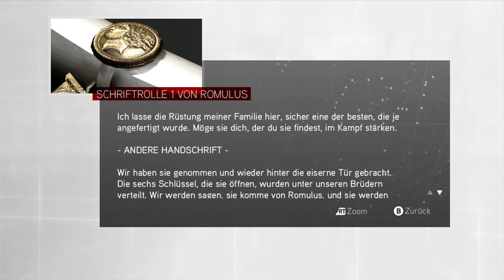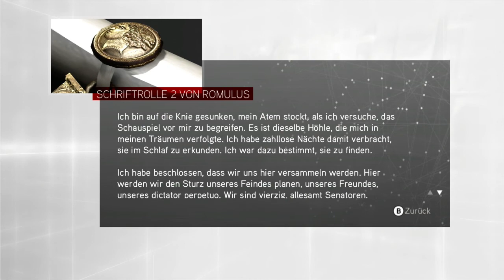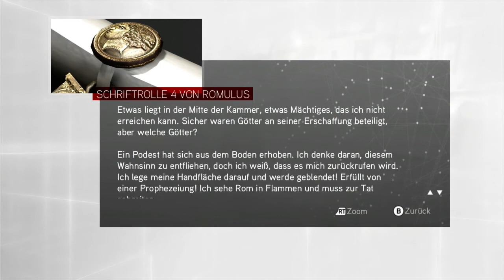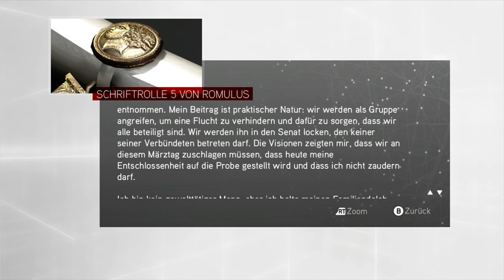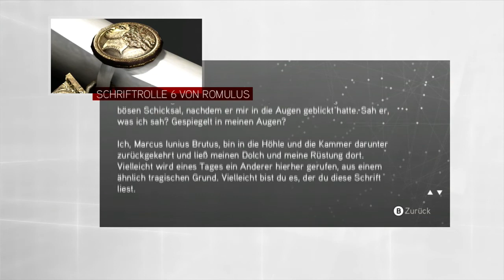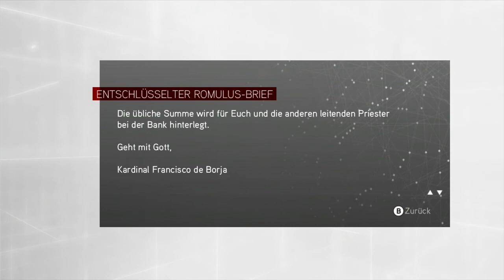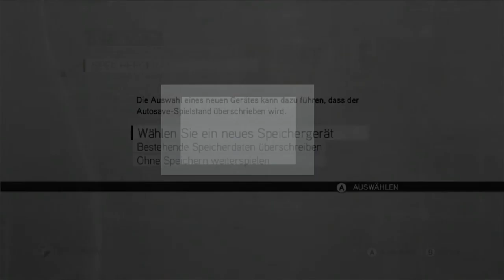Let's Play Assassin's Creed Brotherhood #080 [Deutsch/HD] - Rüstung und Dolch von Brutus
Die Rüstung und der Dolch ist unser.